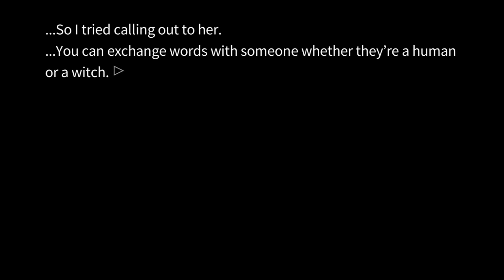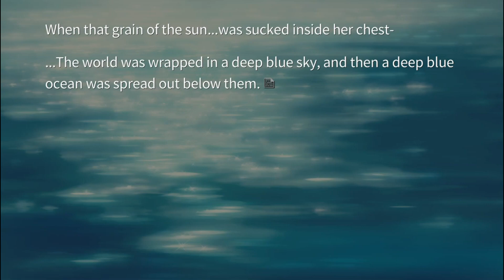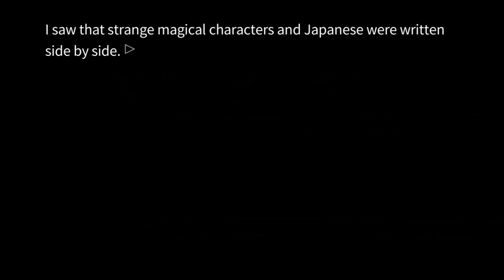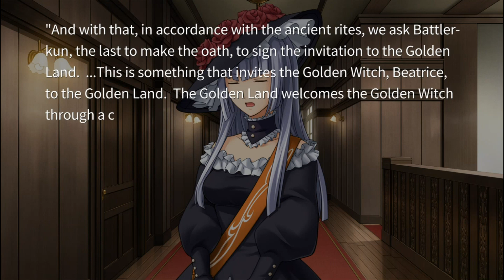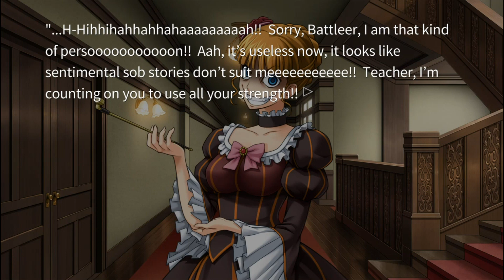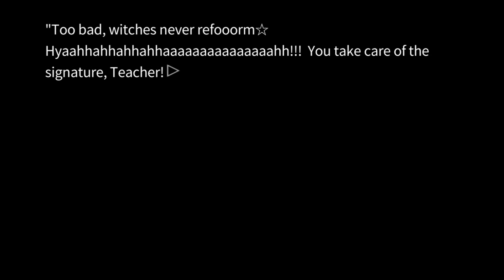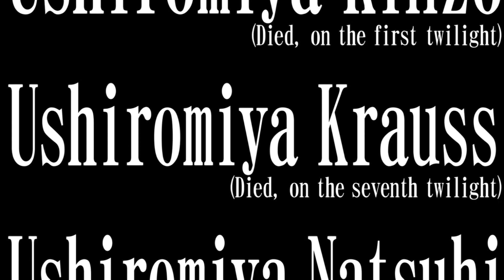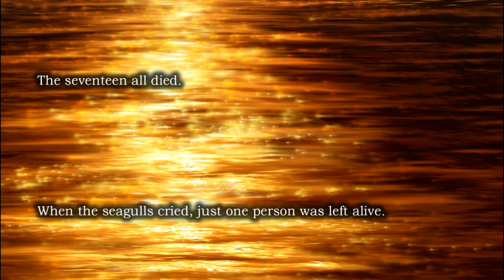THE UNWELCOME TRUTH | Umineko When They Cry - Questions Arc ep.48!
Welcome to Umineko When They Cry - Questions Arc! Umineko When They Cry - Questions Arc is the first half of the entire Umineko When They Cry series. Umineko When They Cry is a horror, murder mystery visual novel in which a family known as the Ushiromiyas are about to begin their annual family conference, when all of a sudden, strange things begin to happen, people begin to die, and it all seems to be focused around a witch named Beatrice.

In this episode, we continue with chapter 3, after the showdown with Eva Beatrice, Battler is finally sent to the Golden Land, alongside Beatrice, to meet up with his family. However, there seems to be something strange revolving around his arrival, and it all is revealed when an unfamiliar girl crashes through the window...